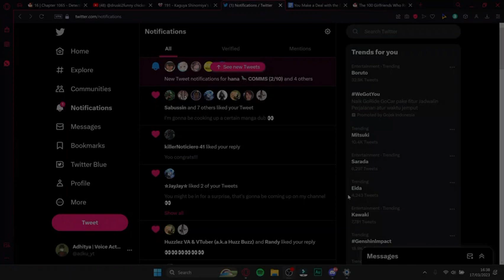da funni chaos :)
haha funni mic go brrr